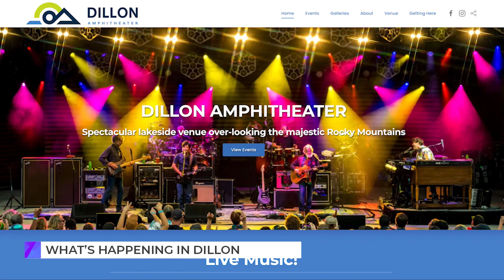The Vibe: Town of Dillon Update 2/9/24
Check out what's happening this week in Dillon!